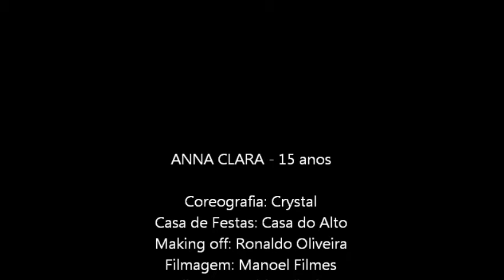Tango eletrônico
Ensaio e apresentação de dança para os 15 anos de Anna Clara. Um tango eletrônico coreografado pela Crystal e interpretado pelo casal Ronaldão e Anna Clara (pai e filha). Novembro de 2012.